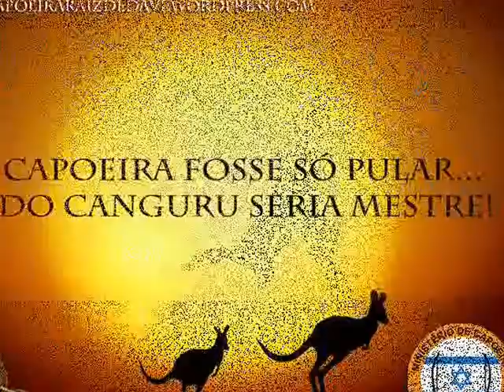Davidson Feat. Pipo Mc. - Só Quero Te Amar (2015)